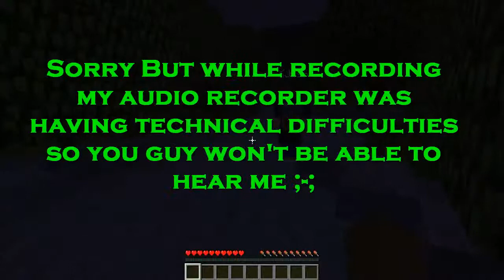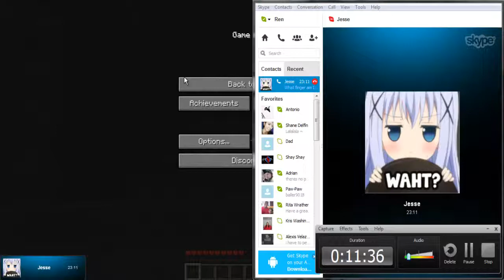The Orphanage ep 1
Hey Guys so XJes6 and I tried to play a horror minecraft mod but we didn't finish because we scarey cats lol - But I will upload the videos that we did record so enjoy